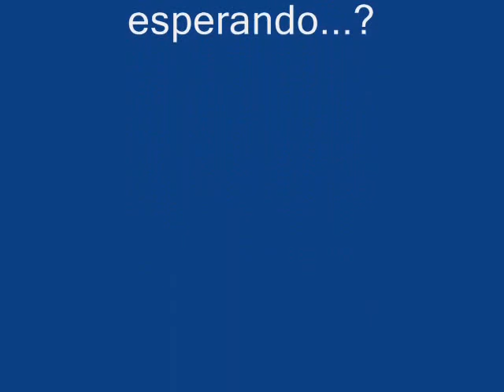El Real de San Vicente (Rincones con "encanto")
Una muestra fotográfica de los rincones "con encanto", que podemos encontrar en "El Real de San Vicente" (Toledo).

Si quieres ver 1328 fotos, 24 vídeos y 68 enlaces relacionados con el Real de San Vicente (Toledo) y sus alrededores, te recomiendo que visites mi "blog" dedicado enteramente al pueblo y a sus alrededores. Podrás encontrar lugares de interés, con una ordenación de las fotos como nunca se ha hecho antes.

También se ha iniciado la segunda parte del blog del Real de San Vicente (Toledo):
Por el momento hay 1910 fotos, 23 vídeos (directos) y 207 enlaces y vídeos relacionados también con el Real de San Vicente y de pueblos de sus alrededores. Se describen rutas, monumentos, lugares para visitar, y otros datos de interés. RECOMENDABLE PARA LAS PERSONAS QUE LES GUSTE LA NATURALEZA Y LA FOTOGRAFÍA.

Pueblos de Toledo con encanto ("blog" dedicado a conocer y visitar los lugares más interesantes):
Un lugar para descubrir pueblo a pueblo, todas sus cosas interesantes y lugares que no te debes perder.
Por el momento hay 1033 fotos y 420 enlaces.

Y  por último un enlace "Muy personal":

El Real de San Vicente (Toledo) -- Pueblo con encanto.
Aparte de nuestro pueblo, podrás ver fotografías de pueblos cercanos y lugares maravillosos. COMO JAMÁS DE HAN VISTO ANTES.

Por el momento hay 1578 fotos y 111 enlaces y vídeos.

VEN A CONOCER NUESTRO ENTORNO RODEADO DE NATURALEZA. VEN A CONOCER EL REAL DE SAN VICENTE (TOLEDO) Y SUS PUEBLOS DE LOS ALREDEDORES...

                                                                                                                        David M.